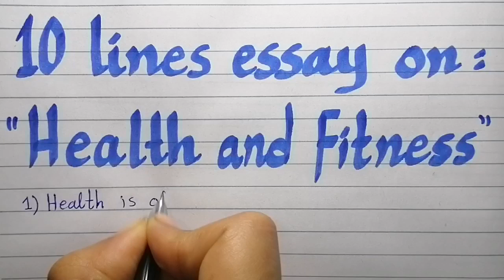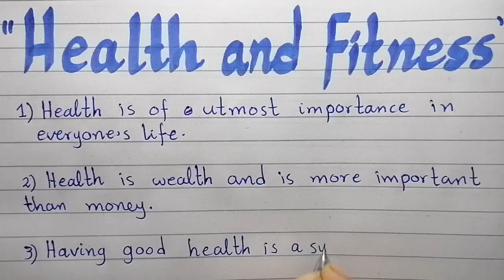10 lines essay on health and fitness //essay on health and fitness //paragraph on health and fitness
fitness,important vitamins for the eyes,fitness for all bodies,the best and worst fitness products,fitness for seniors,importance of rest days,fitness for kids,body hub fitness,components of fitness,body positive fitness,planet fitness total body enhancement,5 components of fitness,planet fitness total body enhancement how to use,fitness for motorcyclists,the worst fitness products,10 ways fitness has changed my body,body awareness for all